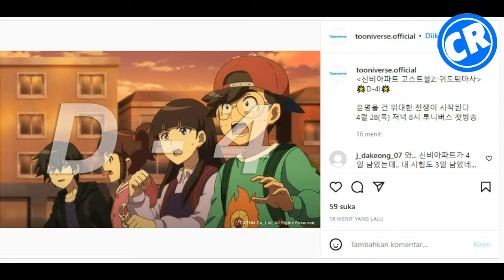Gawat! Si Adik Hari Menghilang | Bahas Rumor Shinbi's House Season 4 Part 2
Baru-Baru Ini Banyak Rumor Beredar Di tengah Perjalanan Bahwa Hari Dan Temannya, Bahwa Salah Adiknya Menghilang.

Judul  :
신비아파트 고스트볼Z: 귀도퇴마사
Shinbi's House Ghost ball Z Guido Exorcist
Shinbi House Season 4 Part 2